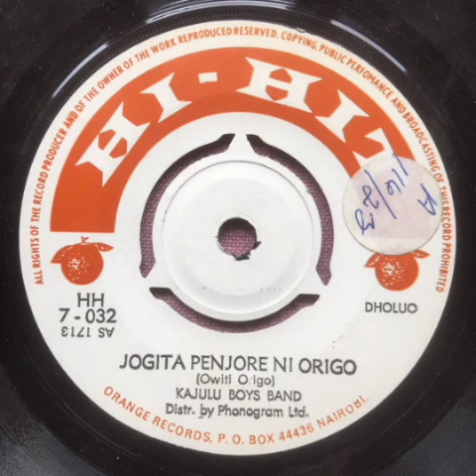Kajulu Boys Band – Jogita Penjore Ni Origo